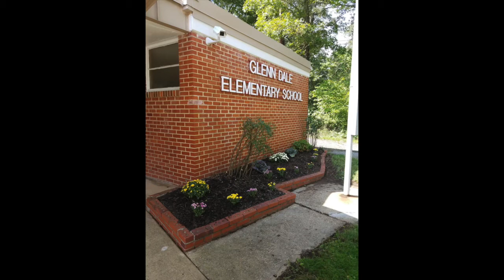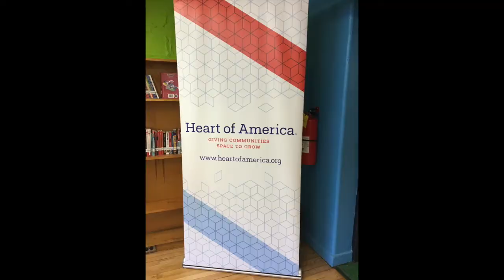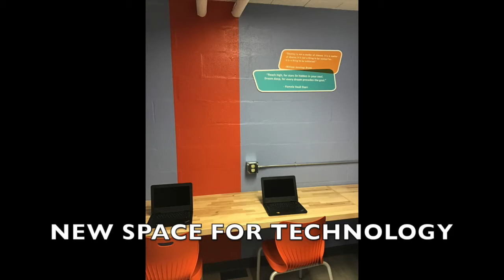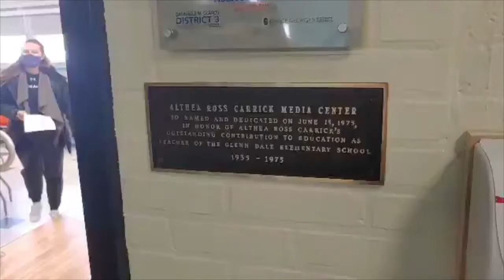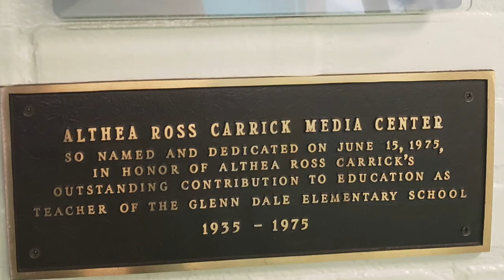2021 Library Makeover Reveal and Ribbon Cutting Ceremony